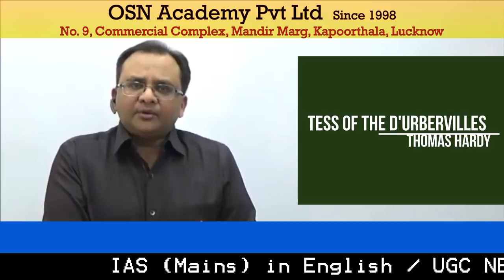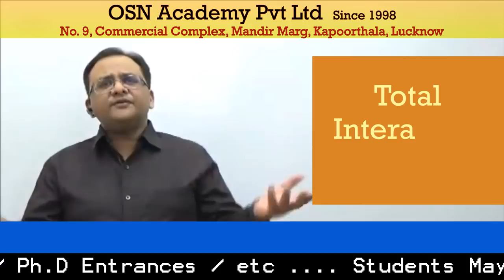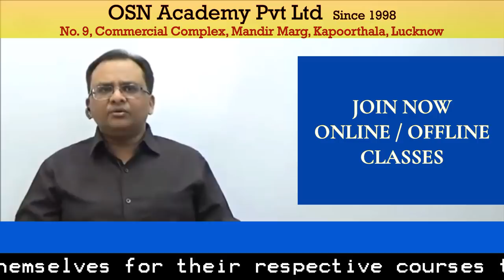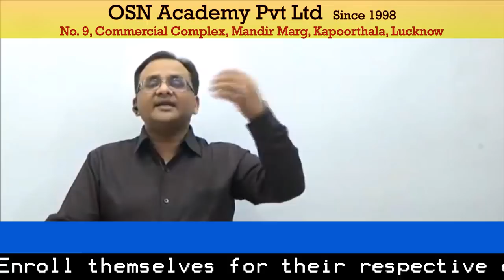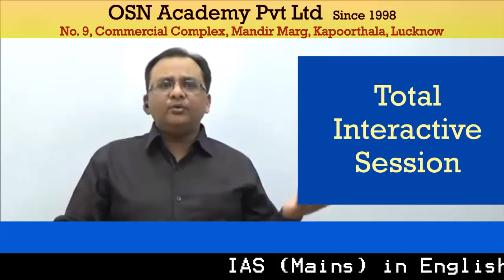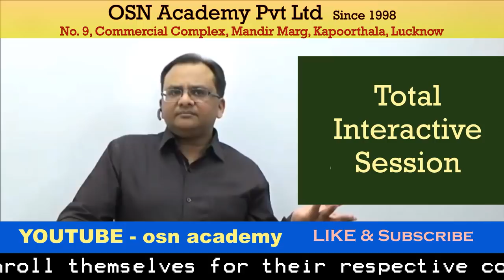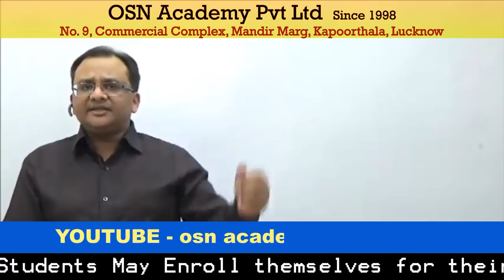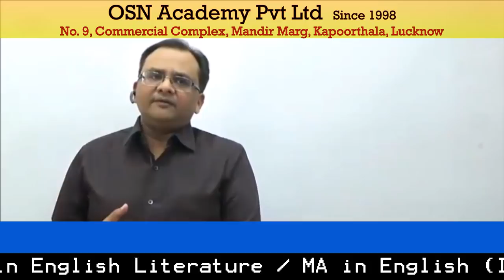Tess of the D'Urbervilles - Thomas Hardy - IAS/UGC NET Coaching | OSN ACADEMY Pvt Ltd